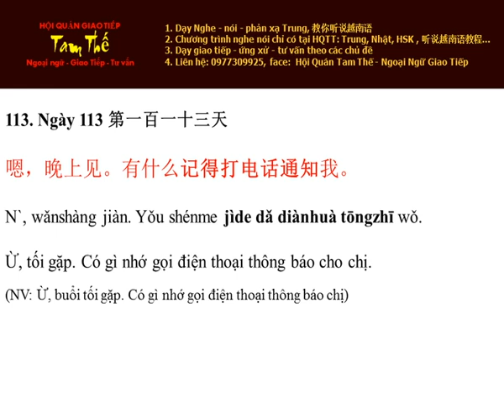Ngày 113 Có gì nhớ gọi điện thoại báo cho chị - Nghe Noi Tieng Trung Moi Ngay Mot Cau